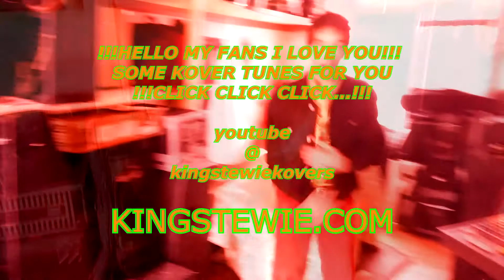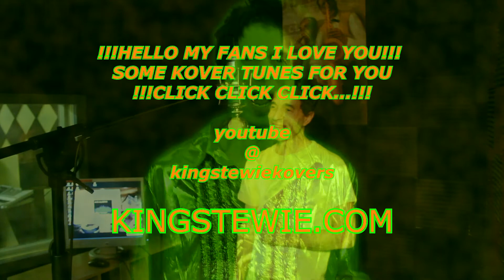kingstewiekovers - "Over The Hills" by ZEPPELIN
RELAX I WILL DELETE OR REDO THE VOX soon LOOLLLLLL I LOVE UUUUUUUU!